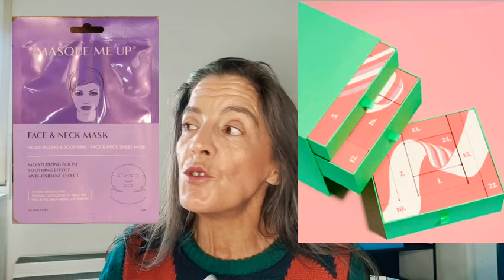GOODIEBOX 💕 Calendario de Adviento 2022 (24 Días)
Aqui tienes el link para recibir la primera caja a mitad de precio: